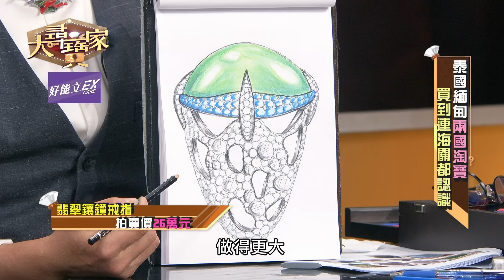【大尋寶家】老行家犀利眼光太狂了！極品手鐲開漲近70倍震驚全場！ 20240731 (完整版)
你是否也有收藏奇珍異寶？
你是否也想知道您的收藏有沒有價值?!
歡迎你來信報名大尋寶家，讓專業的鑑定老師幫你鑑定
報名方式：

大尋寶家誰才是行家 等你來報名

近期因為頻道移動，所以會依造您們的地區，播出頻道有所不同!
大尋寶家依然在一樣的時間陪伴大家喔!!
每週一至週五晚間七點 於JET綜合台播出(45/83/88頻道)